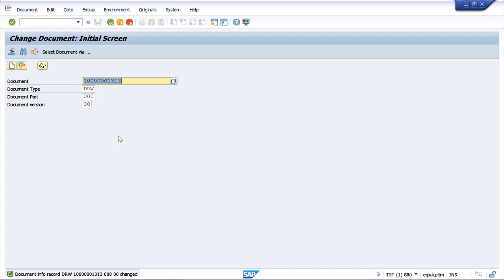SAP DMS PLM Add additional descriptions #7